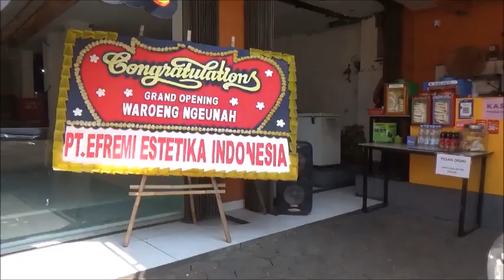HBD 84 th Om Herman di Waroeng Ngeunah Bogor